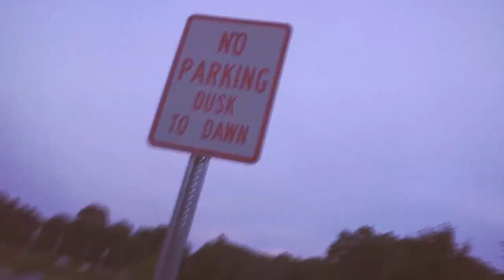Peter Curtis - Records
instagram & twitter - peterdelcurtis